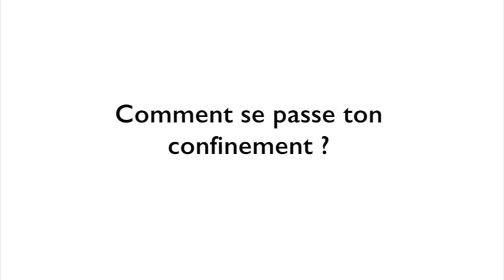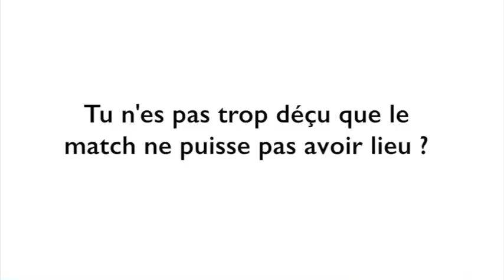Paroles de joueurs pendant le confinement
Section Paloise Béarn Pyrenées vs Aviron Bayonnais
Paroles d’Antoine Hastoy et Peio Muscarditz, joueurs des deux clubs, pendant le confinement
Le Département des Pyrénées-Atlantiques, partenaire des deux clubs